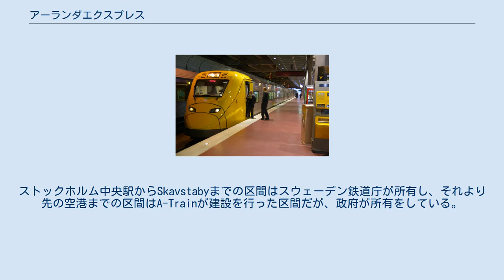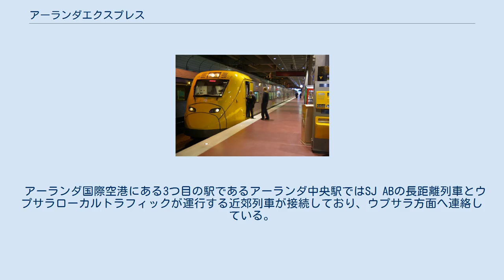アーランダエクスプレス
アーランダエクスプレス アーランダエクスプレス (英語: Arlanda Express) はストックホルム中央駅とアーランダ国際空港を結ぶ空港アクセス列車である。
最高運転速度は時速200kmで、所要時間は20分である。
アーランダエクスプレスはA-Trainによって運行されており、スウェーデン政府より開業した1999年9月24日から30年間の運行免許が付与されている。
 7編成のX3形電車によって運行されており、ノッラスタム鉄道 (Norra Stambanan)、アーランダ鉄道 (Arlandabanan) の2路線を経由している。
ストックホルム中央駅からSkavstabyまでの区間はスウェーデン鉄道庁が所有し、それより先の空港までの区間はA-Trainが建設を行った区間だが、政府が所有をしている。
運転本数は1時間に4-6本で料金は299SEKである。
往復割引や週末割引などの設定も行われている。
アーランダ国際空港の停車駅は、3つある駅のうちアーランダ北、アーランダ南の2駅である。
 スウェーデン政府が鉄道建設を行った目的は、アーランダ国際空港の第3滑走路の整備によって旅客数の増加が見込まれるためであったが、環境対策の側面もあった。
 アーランダ国際空港にある3つ目の駅であるアーランダ中央駅ではSJ ABの長距離列車とウプサラローカルトラフィックが運行する近郊列車が接続しており、ウプサラ方面へ連絡している。